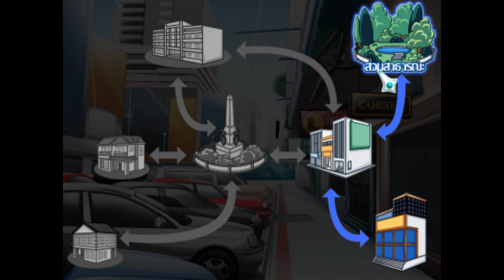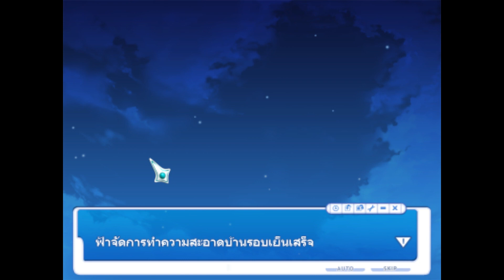ป้ะสาวผมแดง! ขุ่นน้องของขึ้น! ป.จ.ด.มาหรือไงครับเพ่! ;w;";-Re Angel#12 (End day3)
โหลดตัวเดโมเล่นได้ที่นี่เลยครับ ^^
มาต่อกันที่พาร์ท 12 เราหนีพวกนั้นมาเจอกับสาวผมแดงโดยบังเอิญ! ;w; หลังจากที่หนีกันทั้งวัน ฟ้าก็ดันกลับมาถึงบ้านไวกว่ากำหนด มาพร้อมกับ 2 สาวข้างบ้าน รุมด่าพระเอกแบบ 3 รุม 1 .กุผิดอะไรวะคร้าบบบ ;w;
คำเตือน:เกมส์นี้จะมีความเสื่อม หื่น ทราม กาม ของคนแคสเยอะมาก ไม่เหมาะกับผู้จริงจังกับโลกและคนมารยาทงามทุกท่านนะครับ ;w;
ถึงคราวของเกมส์จีบสาวกันบ้างแล้วครับกับเกมส์ Re Angel เกมส์จีบสาวฝีมือคนไทย Cg งดงาม(แถมขยับได้ ;w;) ตัวละครน่ารัก เนื้อเรื่องเข้มข้น คุณภาพระดับโลก โดยเรารับบทเป็นปราชญ์พระเอกสุดซื่อ(บื้อ) ที่จะไปผจญกับเหล่าสาวๆในเรื่องทั้งหลาย ที่สุดแล้วพระเอกจะไปจบที่ใคร เชิญรับชมได้เลยครับ ^^

ขอขอบคุณเว็บ Studiogu สำหรับเกมส์ดีมีคุณภาพนะครับ ^^